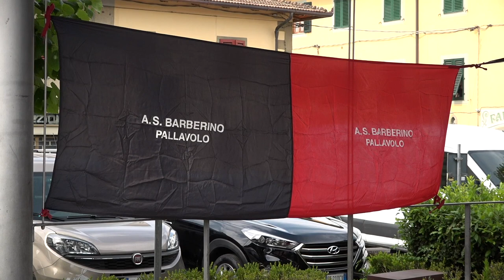Olimpiadi Metropolitane, la Nazionale di Sitting Volley in Mugello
Piazza Giotto a Vicchio e Piazza Ughi nella frazione di Cavallina nel Comune di Barberino del Mugello, si sono trasformate in veri e propri campi di pallavolo. Per un messaggio di solidarietà e inclusione.
Lo sport per tutti. Con questo messaggio di solidarietà e inclusione, i Comuni di Vicchio e Barberino del Mugello hanno ospitato la Nazionale Italiana maschile di Sitting Volley, sport riservato ad atleti con disabilità fisiche e in crescita esponenziale per interesse del pubblico e numero di praticanti. Da un’idea del consigliere metropolitano Nicola Armentano così, Piazza Giotto a Vicchio e Piazza Ughi nella frazione di Cavallina nel Comune di Barberino del Mugello, si sono trasformate in veri e propri campi di pallavolo, con i 15 azzurri divisi in due squadre, che si sono date battaglia a suon di bagher e schiacciate.
La due giorni di Sitting Volley rientra all’interno delle Olimpiadi Metropolitane, che hanno visto atleti paralimpici protagonisti anche nei tornei di bocce, tennis tavolo e basket. La Nazionale di questa pallavolo adattata che si gioca senza ausilio delle carrozzine, è nata nel 2015 e dopo l’estate a livello maschile sarà impegnata nella Nation League a Campobasso e nei Campionati Europei in Turchia. Le ragazze invece avranno anche la possibilità di vivere il sogno Olimpico e a Tokyo si giocheranno le loro possibilità di medaglia.
Leonardo Bardazzi